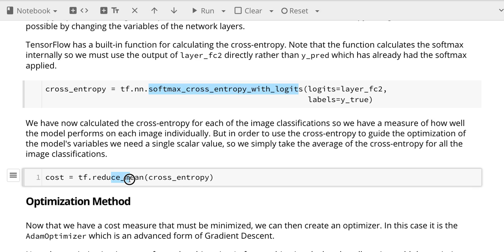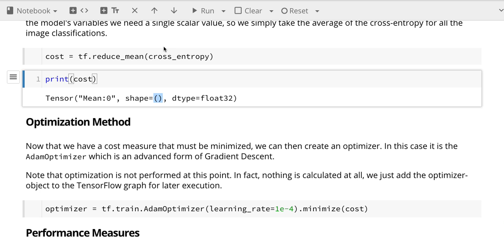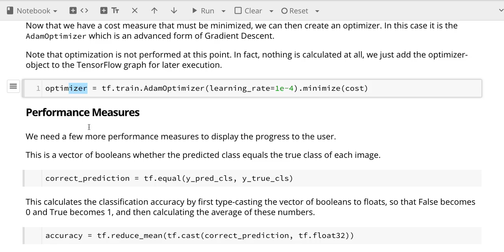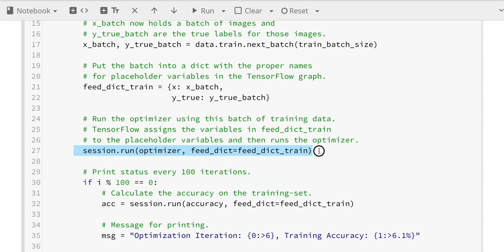[머신러닝] 912 - CNN by Hvass Lab 04